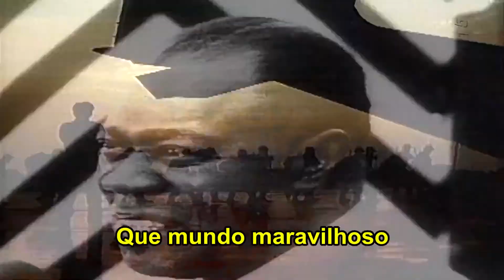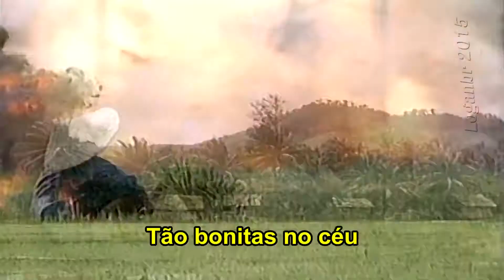What A Wonderful World (1968)(Tradução) - Louis Armstrong